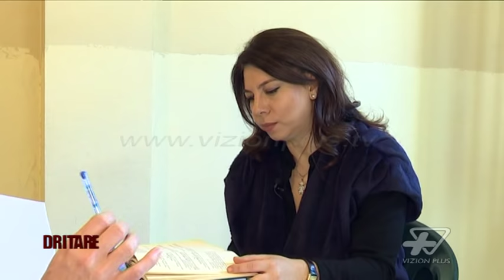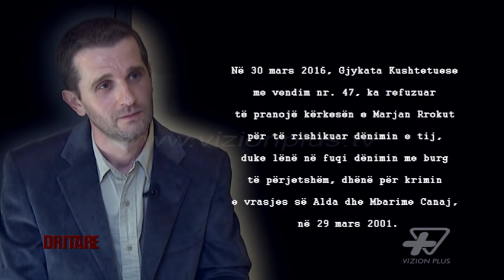Dritare - Ekskluzive | Interviste me Marjan Rrokun | Pj.3 - 23 Maj 2016 - Vizion Plus - Talk Show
Marjan Rroku dha një intervistë për Dritare me Rudina Xhungën, në valën e zhurmës për intervistën e tij me Ardit Gjebrenë. Ai telefonoi në Vizion Plus dhe kërkoi të flasë në emisionin që mori motrën e vajzës dhe nënës që vrau. Kërkoji të shpjegojë çfarë ndodhi atë ditë, më 29 mars 2001. Intervista u realizua në 17 mars, në dhomën e intervistave të Burgut të Sigurisë së Lartë në Fushë Krujë, por nuk u transmetua gjatë kësaj kohe, për shkak se kishte nisur procesi i Marjan Rrokut në Gjykatën Kushtetuese. Gjykata Kushtetuese vendosi të mos e marrë parasysh kërkesën e Marjan Prokut për rishikim vendimi dhe të lërë në fuqi vendimin për dënim të përjetshëm.